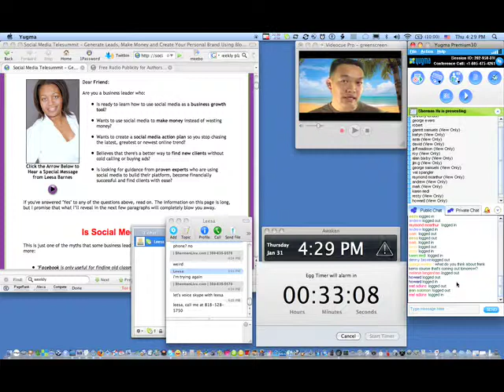Leesa Barnes Shares A Profitable Podcasting Strategy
Leesa Barnes and Sherman Hu discuss 1 profitable podcasting strategy that you can deploy for your business today.